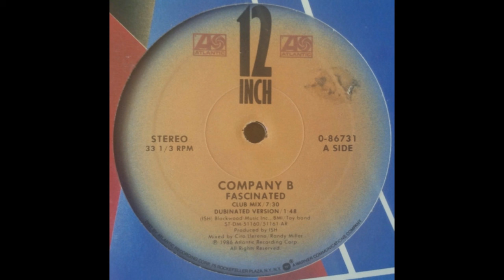COMPANY B - Fascinated [Club Mix]